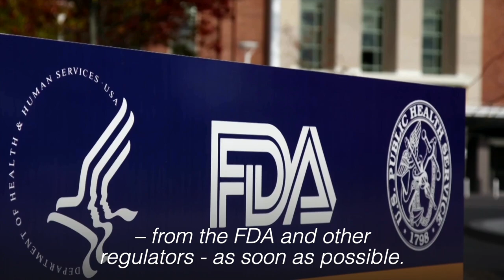Pfizer COVID vaccine safe for younger kids — data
Pfizer and BioNTech said on Monday a lower dose of their COVID-19 vaccine induced a robust immune response in 5 to 11 year olds, and they plan to ask for authorization to use the vaccine in children in that age range in the United States, Europe and elsewhere as soon as possible. Reuters.